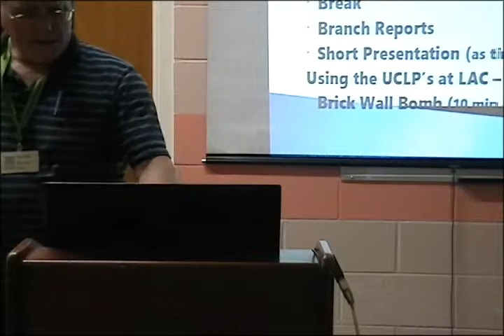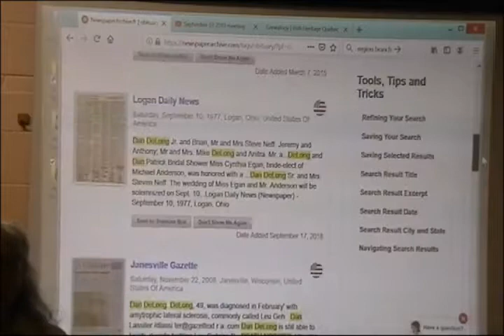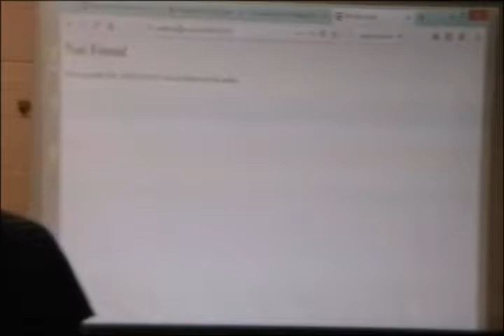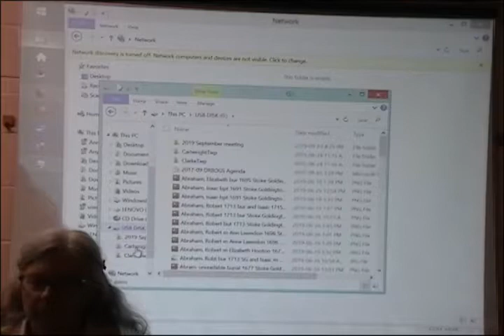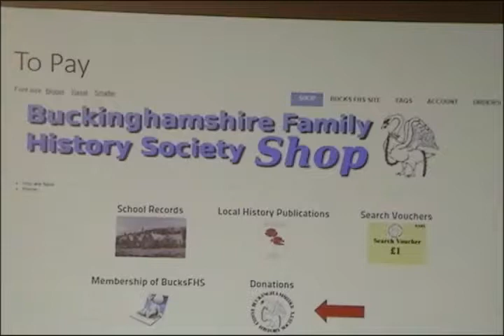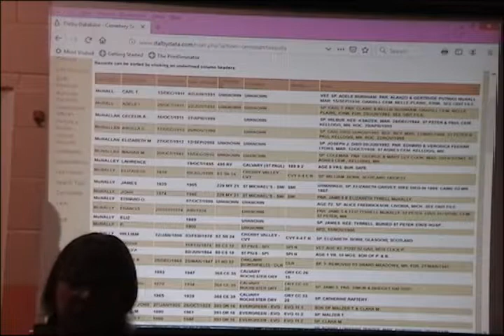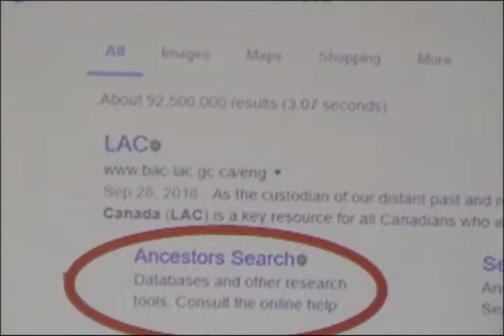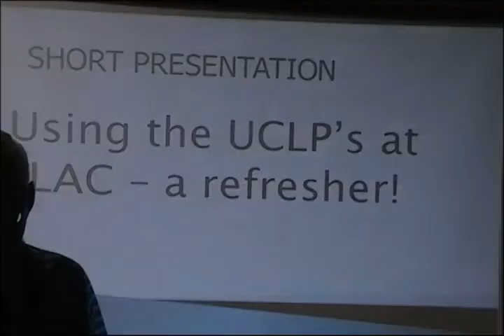Durham Branch Meeting 2019 Sept 03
Favourite Genealogical Websites - Members demonstrated several useful websites. This video, and the original streaming effort, were hampered by inferior Wi-Fi at our new location. However, keep watching, and listening to the audio, as someone eventually takes over direction of the camera.